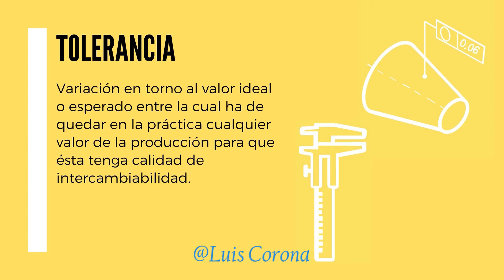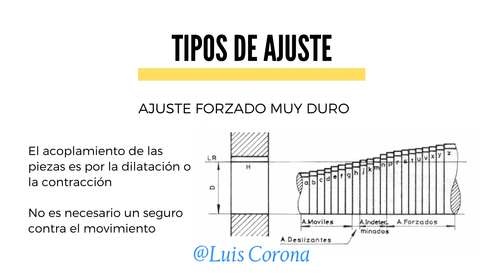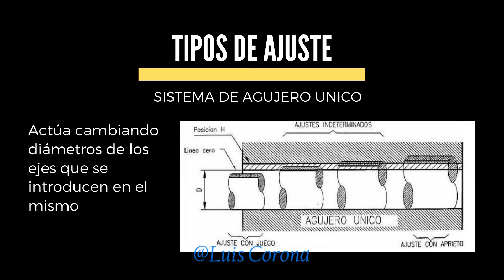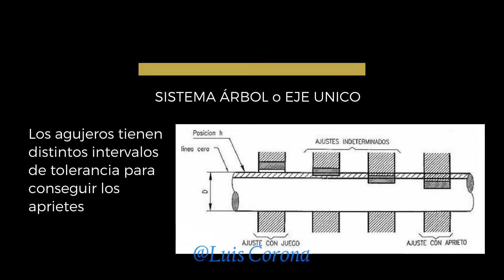¿Que es Ajuste y Tolerancia?